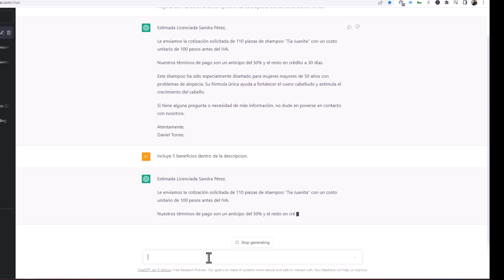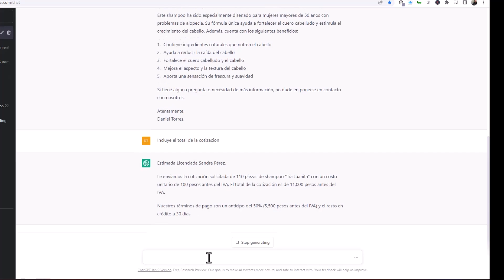😲😲 MEJORA tus PRESUPUESTOS y COTIZACIONES COMO un PRO😎😎😎 | ChatGPT TE SORPRENDERÁ💥ESPAÑOL 2023 💥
¿Estás harto de pensar demasiado cuando haces presupuestos y cotizaciones? 😤😤😤 ¡Es hora de tomar el control con ChatGPT! 🤖🤖🤖 En este video, te mostraremos cómo aprovechar al máximo la tecnología para crear presupuestos y cotizaciones precisos y detallados en muy poco tiempo. 💰💰💰 Aprenderás trucos y consejos para personalizar tus presupuestos y cotizaciones y cómo puedes ahorrar tiempo y aumentar tu productividad con ChatGPT. ¡No te lo pierdas! 👍👍👍